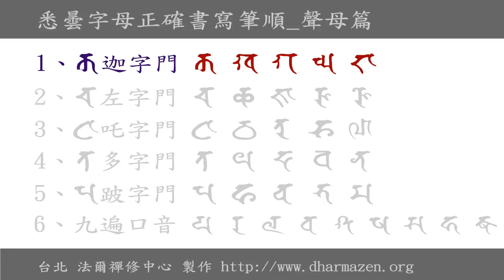法爾禪修中心_SA009- 悉曇Siddham字母正確書寫筆順_子音6-1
悉曇siddham字母筆順書寫法簡介
法爾禪修中心_釋善祥比丘(張玄祥居士)鑑於近學密法者眾，惟親近上師學習者少，對於悉曇成就吉祥之無上佛法，更少有正確認識者，自行持咒求世間勢利者多，尋找增長智慧者少，已失去密法之真實義。現為求學習密法者奠基，特將正確悉曇字母書寫法與字母發音聲明等技巧錄於此中，讓有意學習密法者，有個真依循處，往後再學手印、觀想、儀軌等，建立正確密法常識，若如此當不為客邪所擾，是所幸甚。